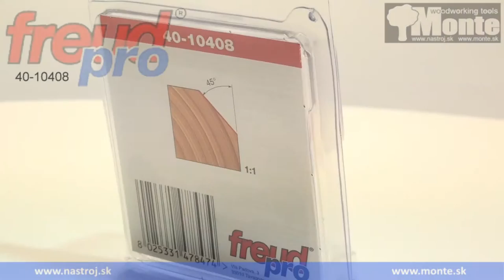ROUTER BITS FREUD 40-10408 45° uhlová frézka s ložiskom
Fréza stopková orezávacia s ložiskom FREUD HM A=8, D=34 h=12,7 H=55,2 C=12,7 , 45°